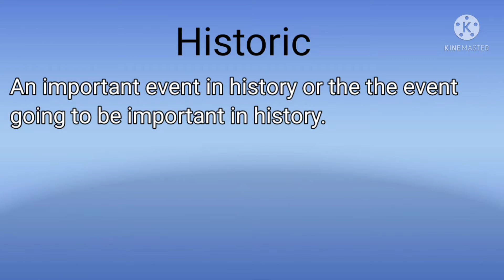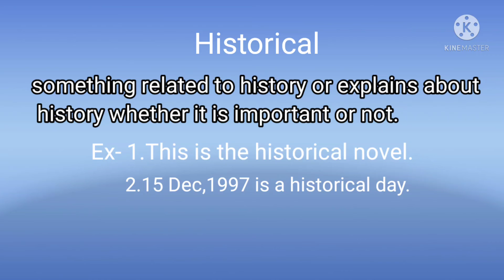Historic vs Historical part-3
Hello friends,In this video I have covered the difference b/w historic and historical.
Historic-historic refers to a speech,event,action which is important or momentous in history.Moreover,it also includes such important events which happens in present and be documented in history.
As- 15 August,1947 is a historic date for India.

Historical- historical refers to such events,actions,speeches which are necessarily not important in the history.
As- 15 Dec,1947 is a historical date.

Historical also means something which describes about history.
As-This is the historical novel.

दोस्तों इस वीडियो में मैंने historical और historic के बीच अंतर को बताया है।
Historic- एक ऐसी घटना को कहते है जो इतिहास में बहुत यादगार ,शानदार,महत्वपूर्ण है। जब वर्तमान में कोई महत्वपूर्ण घटना होती है तो उसे भी historic कहते हैं।

Historical- एक ऐसी चीज या घटना जो इतिहास के बारे में कुछ जानकारी देती है। जरूरी नहीं कि वह घटना महत्वपूर्ण हो।